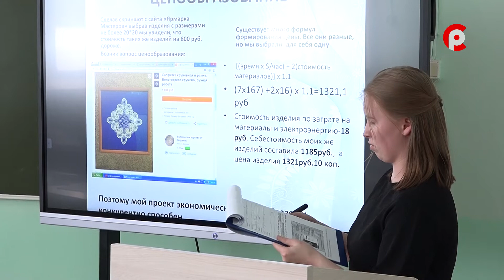«Современное образование: от государственных стратегий к педагогическим практикам»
В Великоустюгском педколледже прошли ежегодные булдаковские чтения.